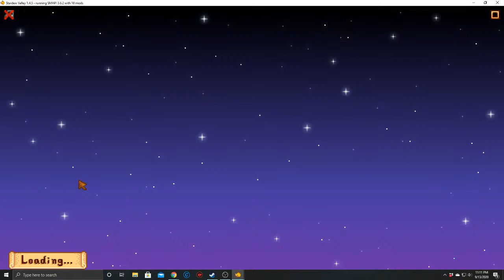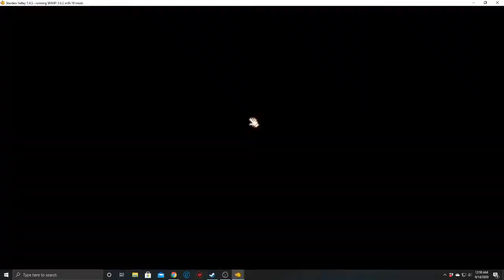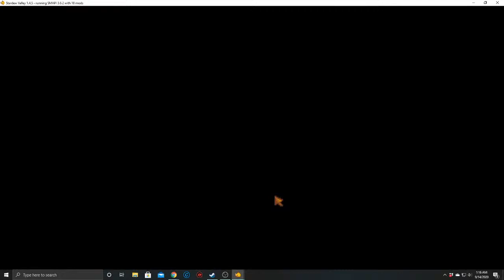Christina Plays Stardew Valley Expanded--live #12 Winter with Shanny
My steam:

Christinablackfeather

Amazon Wishlist (including stuff for a toddler in need!)
Christinablackfeather#4458